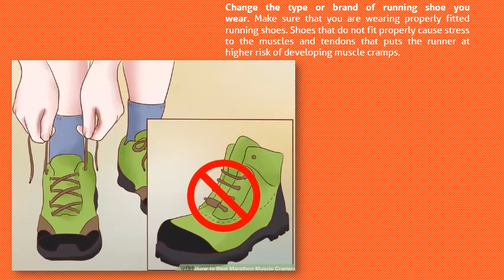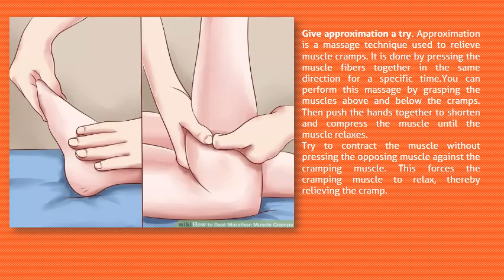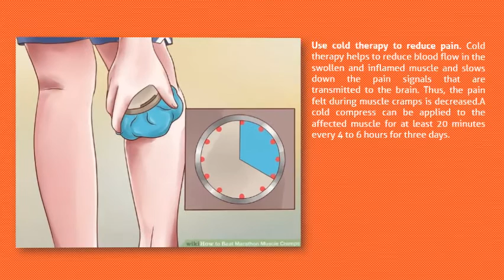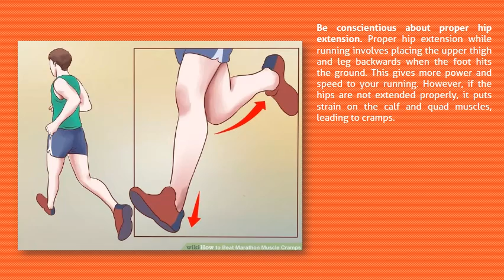How to Beat Marathon Muscle Cramps (Step By Step) With Images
How to Beat Marathon Muscle Cramps

The most commonly sustained injury when training for or running a marathon is muscle cramps. Cramps occur when the body runs out of energy, fluid and electrolytes or when the muscles overheat during exercise. Fortunately, cramps are preventable. Following a proper training regimen and marathon preparation can help you to achieve your goal of running a marathon without fear of cramps.

Perform stretching exercises. Stretching exercises are recommended to relieve the frequency and severity of muscle cramps. In the run up to a marathon, you should aim to do at least 5 to 10 minutes of stretching, three times per day.
As cramps are most frequently experienced in the calves, you should focus on stretching these muscles. One good calf stretch involves starting in a standing position about 60 – 90 centimeter (35.4 in) from the wall, keeping the soles of the feet flat on the floor.
Step forwards with one foot and lean your hands against the wall until you feel a stretch in the calf of your back leg. Hold for 10 to 15 seconds before switching to the other leg.
For more information on beneficial stretches, see this article.

Keep your legs in the correct position while sleeping. There are a couple of things you can try to prevent calf muscle shortening (and the resultant cramps) during sleep. These include:
Keeping the legs slightly elevated by placing a pillow under the feet while sleeping on your back.

Hanging the feet over the edge of the bed while sleeping on your front.

Hydrate properly before, during and after the run. Dehydration or the loss of fluids is the major cause of cramps. Therefore, it is essential to stay hydrated while you are training for a marathon, while you are running during a marathon and after the marathon is over.

Before training (or the marathon itself) it is recommended that you pre-hydrate by drinking only water - sports drinks will not benefit you at this stage, as no electrolytes have yet been lost. You should also avoid caffeinated drinks in the lead up to the race, as these have a diuretic effect that can lead to water loss.

Rehydrate with water during the first 60 minutes of exercise, and with a sports drink after 60 minutes of exercise. After an hour of exercise, your body loses energy and electrolytes which the sports drink helps to replace.